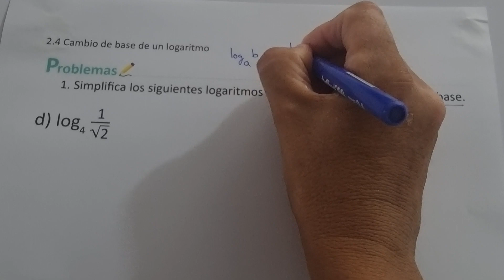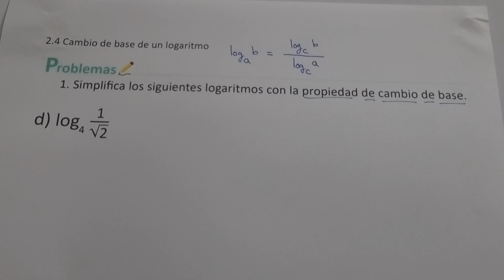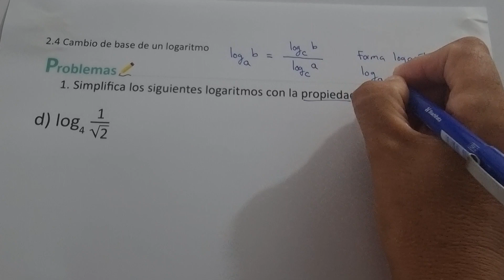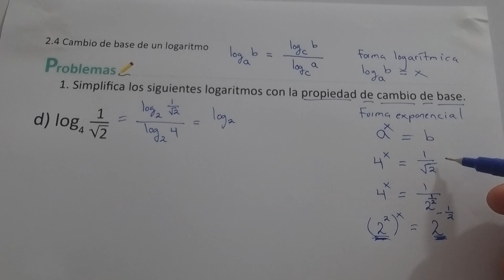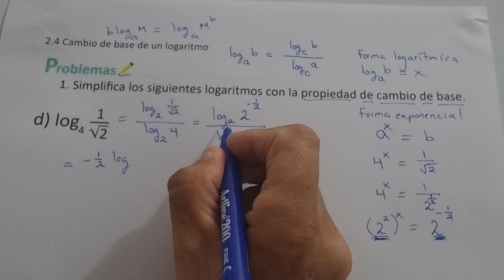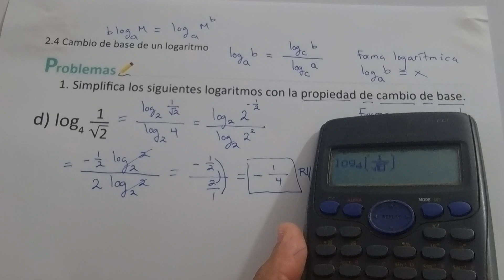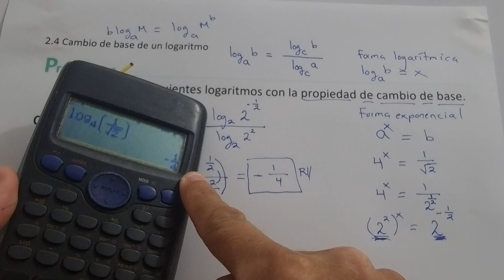2.4 CAMBIO DE BASE DE UN LOGARITMO NUMERAL 1 LITERAL D